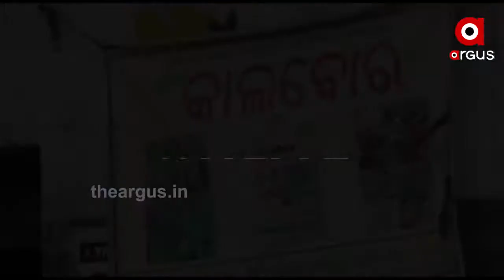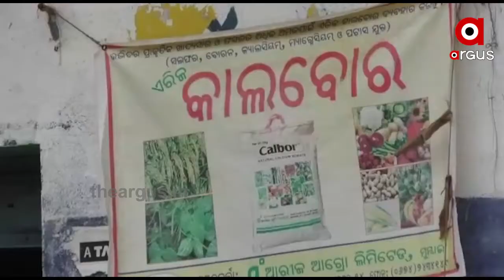ସୁବର୍ଣ୍ଣପୁର ଜିଲ୍ଲାରେ ସାରର ଅଭାବ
ଚାଷୀଙ୍କ ଚିନ୍ତା ବଢ଼ାଇଛି ସାର । ସମବାୟ ସମିତି ମାନଙ୍କରେ ସାରର ଅଭାବ ଥିବାବେଳେ ବଜାରରେ ଚଢ଼ା ଦର । ଯାହାକୁ ନେଇ ଚିନ୍ତା ଘାରିଛି ଚାଷୀଙ୍କୁ । ସେପଟେ ରାଜ୍ୟ କୃଷି ବିଭାଗର ଅପାରଗତା ଓ ସ୍ଥାଣୁତା ଯୋଗୁଁ ଓଡିଶାର ଚାଷୀ ହନ୍ତସନ୍ତ ହେଉଥିବା ଅଭିଯୋଗ କରିଛନ୍ତି ବିଜେପି କୃଷକ ମୋର୍ଚ୍ଚାର ରାଜ୍ୟ ସଭାପତି ପ୍ରଦୀପ ପୁରୋହିତ .